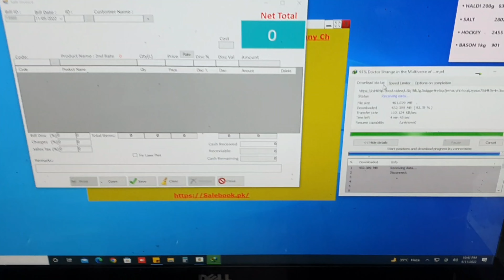ISLAMABAD TOUR REVIEW 😍😅 || VLOG 57 || 3 DESI MUNDAY ❤️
AoA ❤️

Hope ap ko yah islamabad ky tour ka review vala vlog pasand aya hu ga inshallah aek din hum bi jai gy Islamabad or ap ko bi sath ly kr chala gy 🥰

Allah Hafiz 🥰